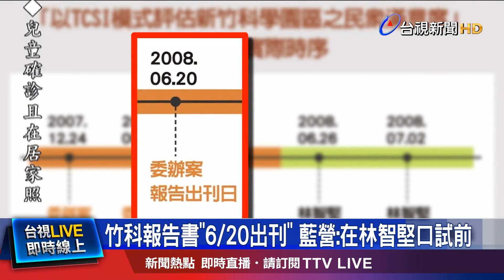王鴻薇赴中華大學遞陳情書 喊審林智堅論文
新竹市長林智堅論文涉嫌抄襲事件持續延燒，北市議員王鴻薇今天(8號)到中華大學陳情，希望校方一個月內完成審查，而國民黨團則提時間軸，緊咬林智堅論文侵占竹科管理局的智慧財產權。而今天(8號)林智堅正式請辭新竹市長，全力拚選舉，面對論文爭議，林智堅沒回應細節，只說，會用實質政見，爭取民眾支持，揮別惡意抹黑。